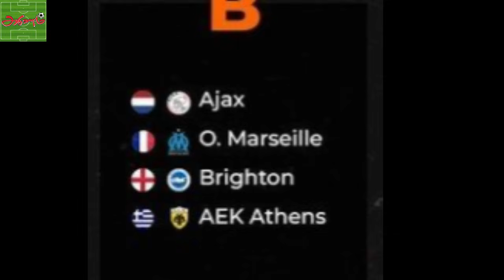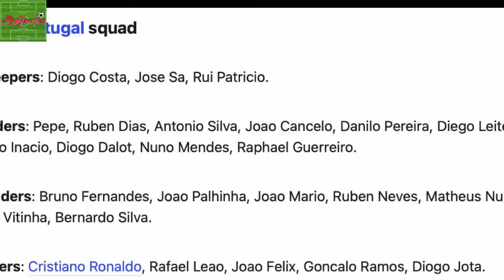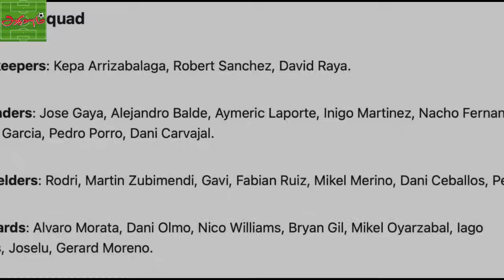கால்பந்து செய்திகள் 2nd Sep 2023 | Football News Update